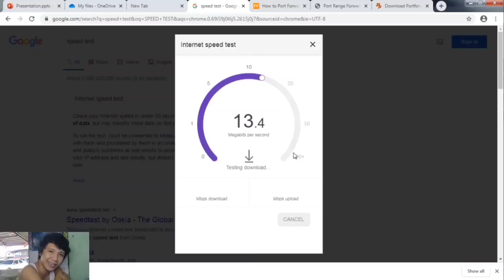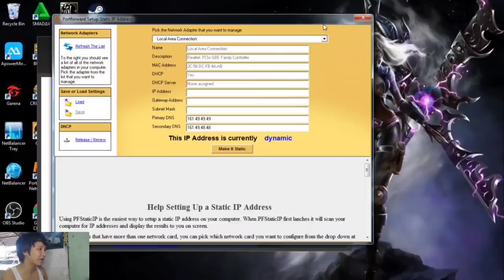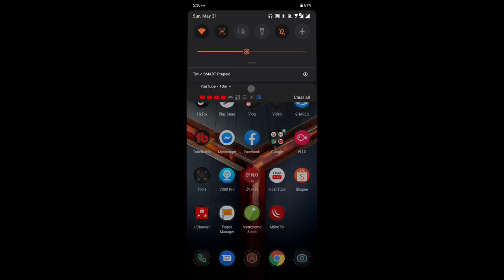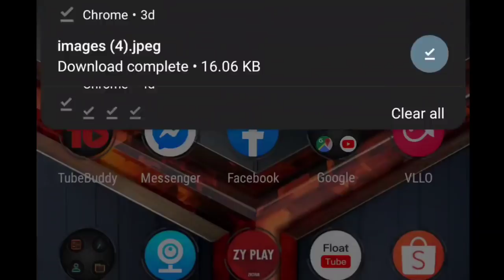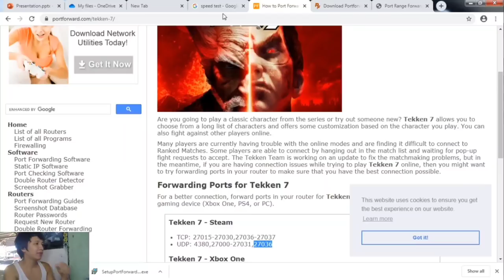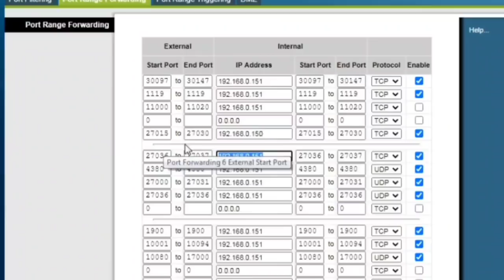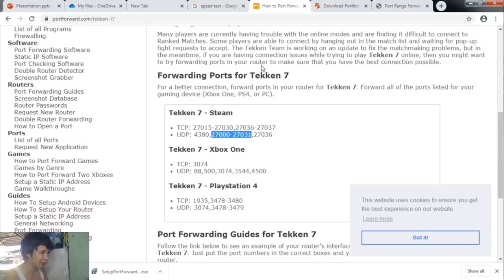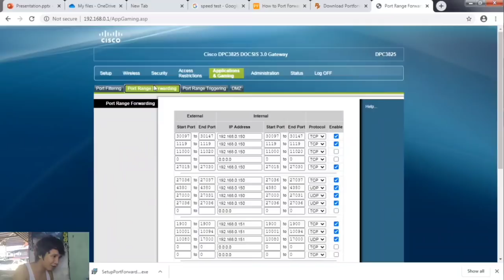PORT FORWARDING (see DESCRIPTION!!!)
FAQS

Q: pwede ba sa cp mag set ng static ip?
A: yes. kung sa pc ka nag set, kahit dina sa cp, kung sa cp ka nag set kahit dina sa pc

Q:pwede ba mag set static ip sa ios?
A:  pwede pero tricky (diko pa din na try personally kase android gamit ko) kaya kung may android kasama mo sa bahay dun kana lng mag set, pag natapos mo yung method, it will work on other device (lahat ng naka connect sa modem ni Internet service provider mo)kahit sa isang device ka lng nag set static ip

Q: bakit wala portforwarding sa modem kong home fiber gpon uno?
A: try mo login gamit to
username: admin
password: admin

or
user: admin
pass: C0nv3rg3FH!

Q: san makikita yung mac address?
A: kung sa pc ka nag set ng static, dun mo lng din makikita sa portforward utilities app yung mac add, pero kung sa cp naman, nasa settings - about- status, it will be wifi mac address something like that,

Q: bakit lag pa din kahit ginawa nanatin yung portforwarding?
A: balikan mo part 1, andon dahilan bakit naglalag ka sa laro

Q: bakit wala ako makita portforwarding sa settings ng modem ko?
A: other term of portforwarding is port mapping,

Q: pwede ba yan sa globe?
A: yes pwede, virtual server ang term nya sa globe modem. pm moko sa fb then sendan kita screenshot ng sample ng settings

Q: pwede ba yan sa kahit anong modem?
A: yes as long as may portforwarding/mapping kang makikitansa settings ng modem pwede, nag assist nako sa mga taga PLDT,GLOBE,CONVERGE,PLANET

Q: Dapat ba ilagay lahat ng port number indicated sa port number list?
A: yes lalagay po lahat.

***NOTE: private ip = static ip / public ip is yung gateway i think ( sinubukan namin ilagay sa public ip is gateway nga, nag work naman)

+++if you see same port number sa tcp and udp, lagay nyo sa protocol is both or all or tcp/udp

UPDATE:

inupdate ko yung port number ni mobile legends,  so if you see same number on tcp and udp. lagay nyo lng sa protocol is both.

++ disregard nyo na yung port number ni ml na nasa video, sundin nyo yung link na andito sa description sa baba. yun ang ilagay nyo na port numbers.

*IMPORTANT NOTICE*

i made some mistake on video like setting on static ip,  sorry!

if your gateway is 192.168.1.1 (gateway is the one who you enter on browser when setting up modem) then you will choose from 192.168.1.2 up to 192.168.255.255 (advisable is 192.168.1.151) if not working hanapin mo na lng if san mag ook,

in short greater than gateway dapat static ip mo at di lalampas sa 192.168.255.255

and sa ZTE modem. makikita nyo sa WAN host end ip address nakalagay don is:

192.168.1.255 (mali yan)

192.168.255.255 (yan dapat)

and HUAWEIi modem naman ilalagay nyo sa external source ip address is

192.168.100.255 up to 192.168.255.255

** PARA SA MGA MAY WIFI VENDO **

Ang gagawin nyo na lng is ganito

Isp modem - 2nd router - wifivendo - AP

Then kukunin nyo ip ni 2nd router then sya ang mag seserve as static ip.

Ps. Sa main modem mag seset ng portforwarding method. and disregard nyo na yung pagset ng static ip sa cp or pc since si ip ng 2nd router nyo
na ang mag serve as static ip.

** PARA SA MGA MAY 2ND ROUTER**
 ganon lng din gagawin nyo tulad sa vendo
get nyo yung ip ni 2nd modem/router nyo then sya na ang mag seserve as staric ip.  so disregard nyo na yung pag set ng static sa cp or pc.